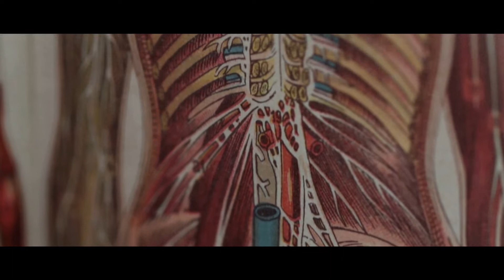They're Everywhere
Everywhere
When they appear to me
With their hollow stares
Whenever they're near to me
I feel the pressure in the air
Electricity running through my hair
See them every day
See them every night
See them everywhere
On the ferris wheel
Suspended in the sky
See them through the steel
Pretend that everything's alright
Nobody's watching me
And there's no reason to hide
Everything's as it ought to be
Nobody standing right behind
See them in my head
Whatever they want from me
I'm sure it's not alright
The ringing calliope
Keeps me wide awake at night
Everywhere
Calliope running through your head
Watch everything they do
When within their view
Take everything and hide it
Nothing you can do
Nowhere to run off to
The thousand times you've tried it
Be near to me
If for just one night
Lie to me
And tell me everything's alright